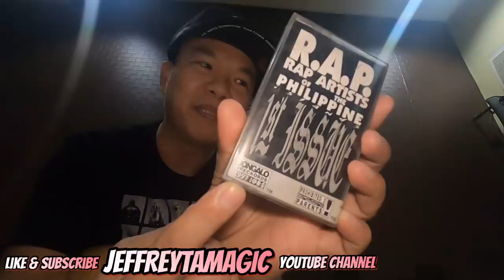ETO NA! 24 BARS LOWKEY BEATS RAP CHALLENGE NI JEFFREY TAM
Thank u!
MUSIC/ BEATS CREDIT TO lowkey da boy wonder
Edit in viva video and dji mimo
Special Thanks to arnel de vera
Shot in gopro8 with media mic